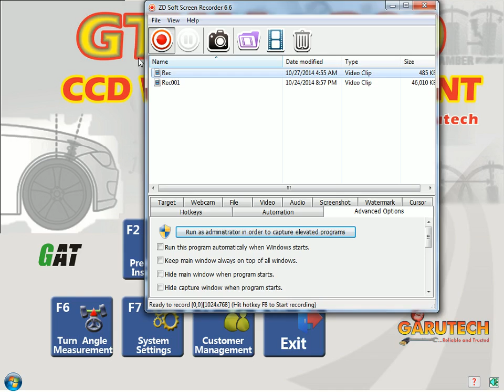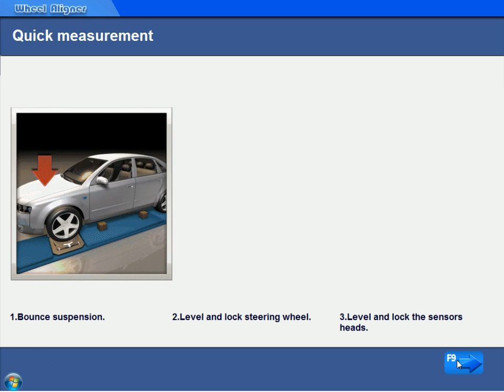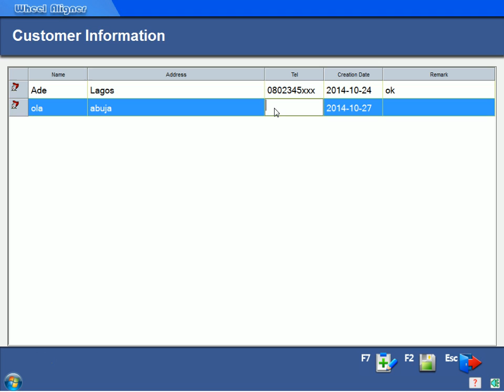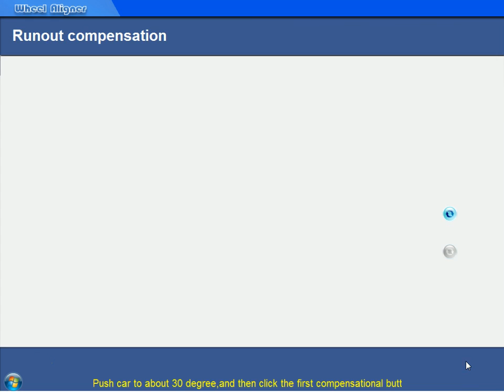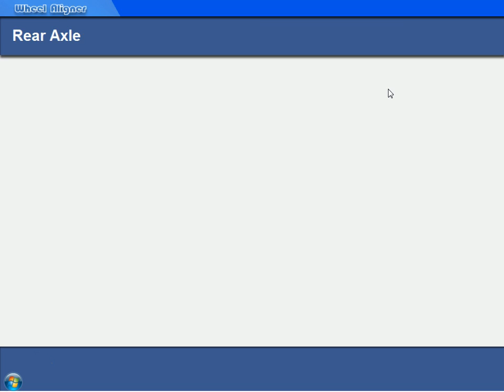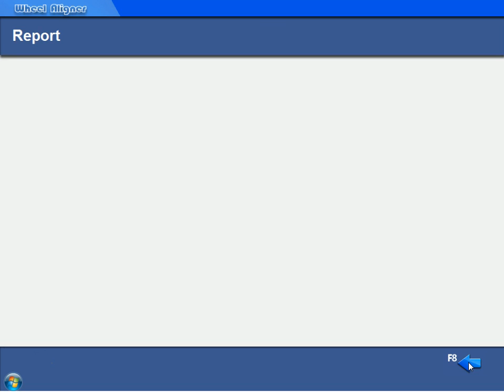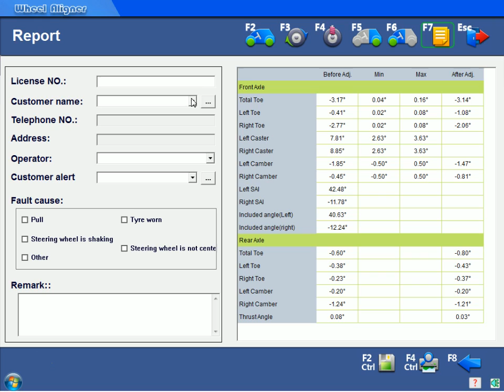GTWA-200 Garutech CCD wheel aligner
What is the difference between tracking and four wheel alignment?

Tracking was born of a bygone era, when cars had very little or no adjustment. Any measurement and adjustment tended to be on the front wheels, for the ‘Toe’ angle only. Tracking on the fronts (sometimes called a ‘two wheel alignment’) does not take in account the direction in which the rear wheels are pointing. So if you have the fronts adjusted and set straight, if the rears are out of alignment, the car may pull and tyres could still wear.

In its original sense, Tracking uses gauges (usually the hang-on style) where the operator peers through a ‘scope’ or views a light/laser beam on a scale. This system does not allow for run out compensation (taking account for any errors in the wheel rim), so the reading result can only at best be approximate.

Four Wheel Alignment measures a minimum of 12 angles and compares them to the alignment data specified by the vehicle manufacturer. Wheel rim run-out compensation is taken into account, which gives accurate and repeatable readings. With such accurate readings, Four Wheel Alignment allows toe adjustments of individual wheels which ensure the steering wheel is set straight. Further adjustments of camber, caster and other angles (where necessary) can ensure optimum performance and savings.

On modern cars, tracking alone is unlikely to deliver complete alignment or complete customer satisfaction.

Note – When booking a wheel alignment service, ask about the service you’ll receive. Some outlets use the word ‘Wheel Alignment‘, when actually they only have the capability to offer Tracking?

Thus our wheel aligner does not only do a proper alignment needed for modern vehicles but also do it quit simple...